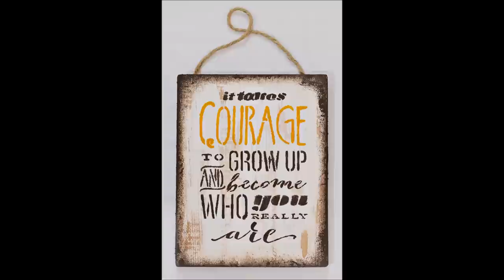Quick DIY inspirational quote plaque.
**supply list***
Carte Blanche wood plaque - 583040
Rsut paste - 963576
Artisan powder - 991197
Stencil

David_Szesztay
Gillicuddy
Jon Luc Hefferman
Scott_Holmes